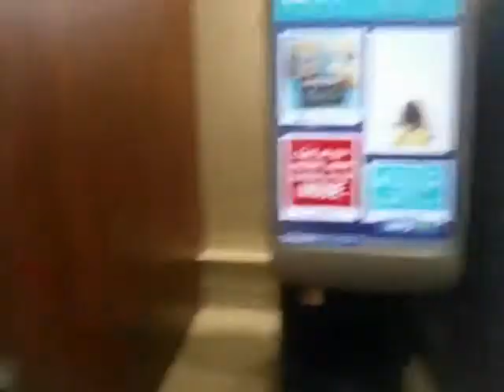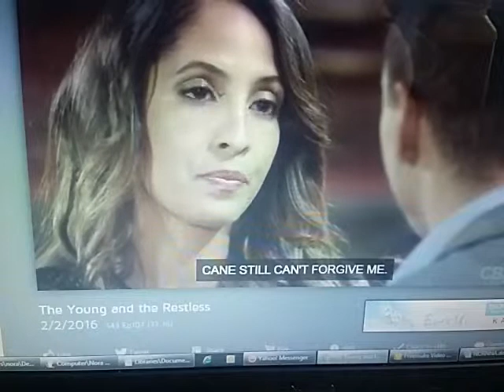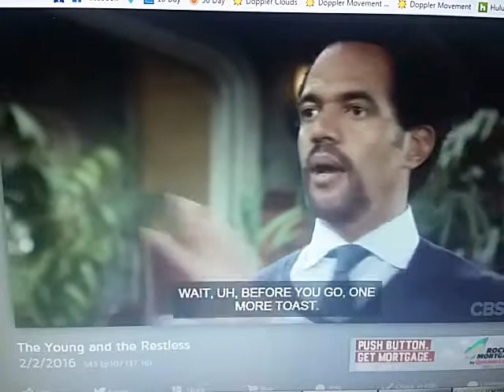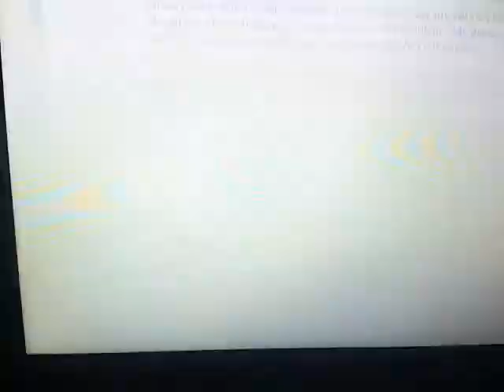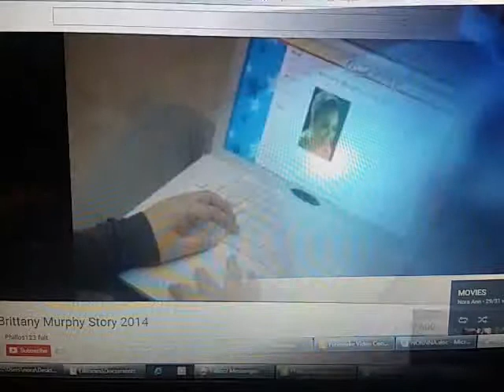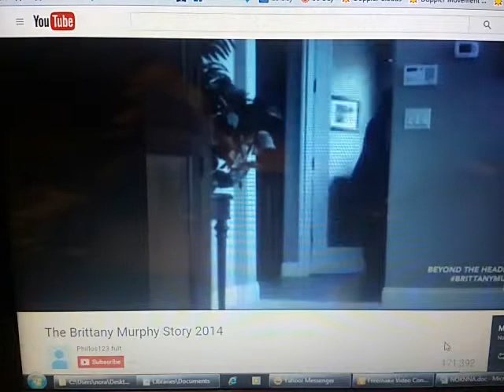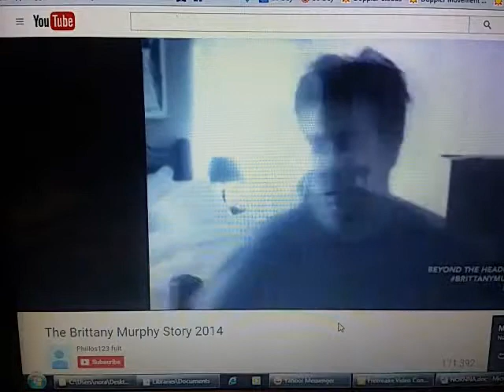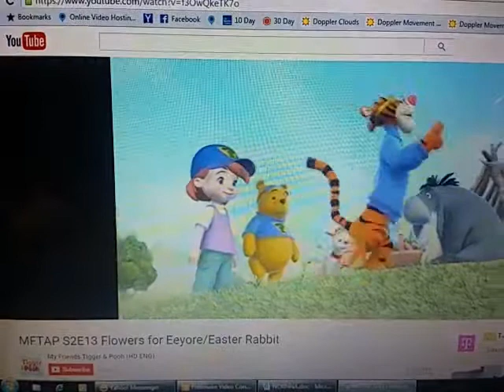Monday February 08th 2016